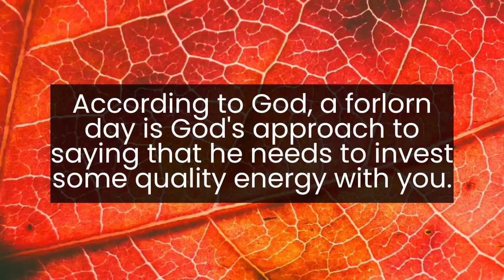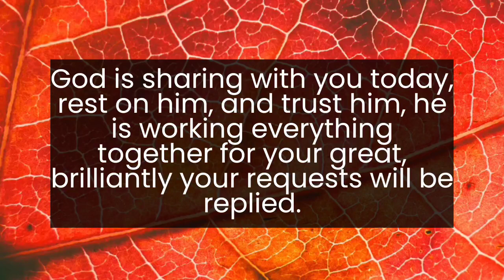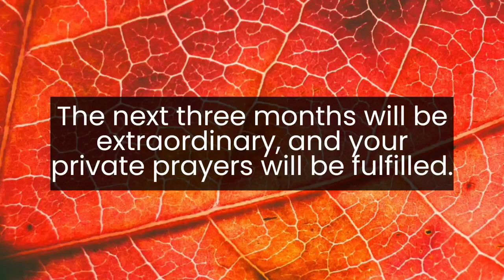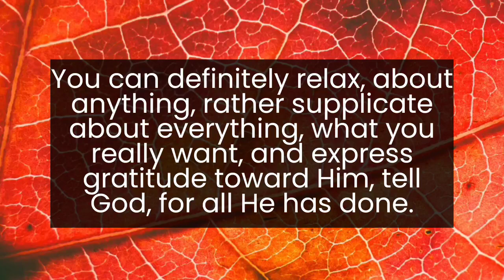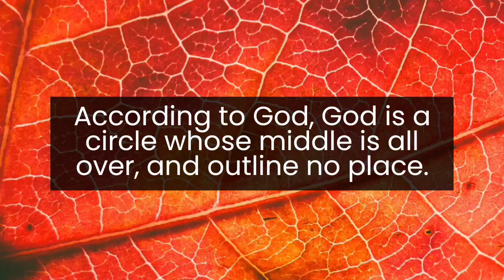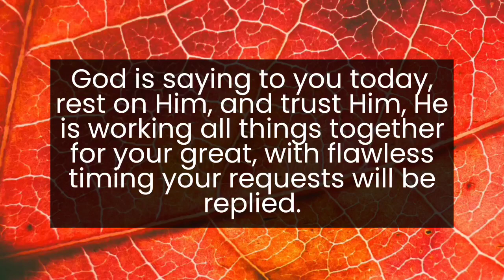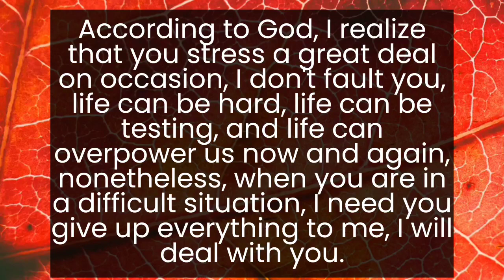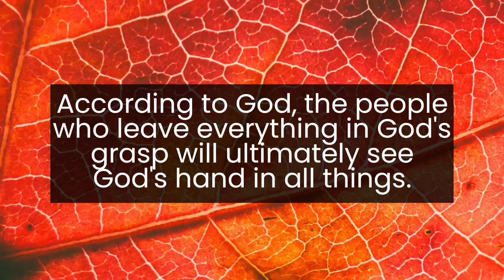💥This is about you. When you were a child,... || God message today || God says